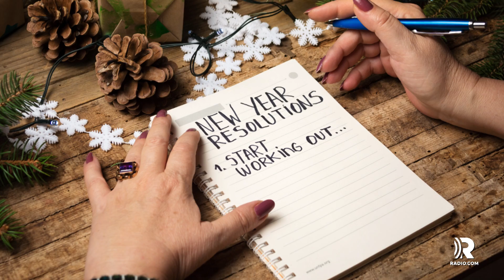Most People Give Up On New Year’s Resolutions By January 12th, Study Says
According to research by Strava, a social media network for athletes, January 12 is when most people give up on their New Year’s Resolution.